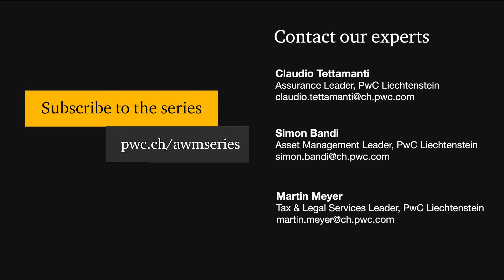How is Liechtenstein’s asset management industry impacted by the COVID-19 pandemic?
This is the official YouTube-Channel of PwC Switzerland: Building trust in society and solving important problems.

PwC Switzerland is the leading auditing and consulting firm in Switzerland, and as an independent member of PwC's international network, we help companies and individuals create value. Whether cross-border or local, large or small: we are your partner for auditing, tax and legal consulting, management consultancy and digital services.